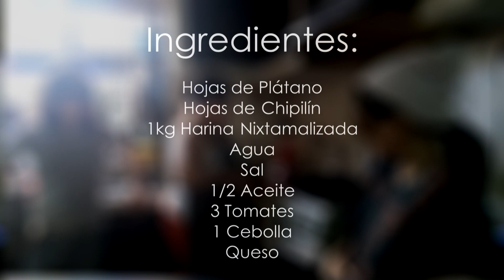𝒯𝒶𝓂𝒶𝓁𝑒𝓈 𝒹𝑒 𝒞𝒽𝒾𝓅𝒾𝓁í𝓃 𝒸𝑜𝓃 𝒬𝓊𝑒𝓈𝑜 / 𝑅𝑒𝒸𝑒𝓉𝒶 - 𝐸𝓁 𝒜𝓇𝓉𝑒 𝒹𝑒 𝓁𝒶 𝒞𝑜𝒸𝒾𝓃𝒶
𝐸𝓃 𝑒𝓈𝓉𝑒 𝓋𝒾𝒹𝑒𝑜, 𝒶𝓅𝓇𝑒𝓃𝒹𝑒𝓇á𝓈 𝒶 𝒽𝒶𝒸𝑒𝓇 𝒹𝑒𝓁𝒾𝒸𝒾𝑜𝓈𝑜𝓈 𝓉𝒶𝓂𝒶𝓁𝑒𝓈 𝒹𝑒 𝒸𝒽𝒾𝓅𝒾𝓁𝒾𝓃 𝒸𝑜𝓃 𝓆𝓊𝑒𝓈𝑜. ¡𝒮𝒾𝑔𝓊𝑒 𝑒𝓈𝓉𝒶 𝓇𝑒𝒸𝑒𝓉𝒶 𝓅𝒶𝓇𝒶 𝒸𝓇𝑒𝒶𝓇 𝓊𝓃 𝓅𝓁𝒶𝓉𝒾𝓁𝓁𝑜 𝓉𝓇𝒶𝒹𝒾𝒸𝒾𝑜𝓃𝒶𝓁 𝒹𝑒 𝓁𝒶 𝒸𝑜𝒸𝒾𝓃𝒶 𝒸𝒽𝒾𝒶𝓅𝒶𝓃𝑒𝒸𝒶 𝓆𝓊𝑒 𝓈𝑒𝑔𝓊𝓇𝒶𝓂𝑒𝓃𝓉𝑒 𝓉𝑒 𝑒𝓃𝒸𝒶𝓃𝓉𝒶𝓇á!